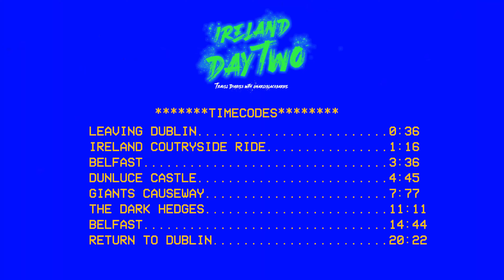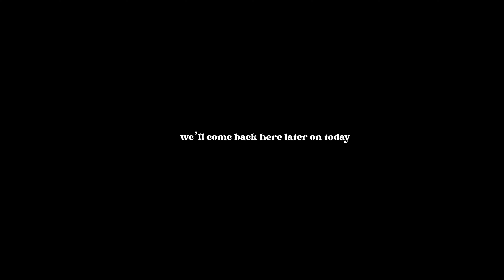TRAVEL DIARIES | SPEND THE DAY W/ ME IN NORTHERN IRELAND | GIANTS CAUSEWAY, DUNLUCE CASTLE & BELFAST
Northern Ireland was UNREAL! The air was SO fresh, the food was delicious and the views were unreal. I thank God for allowing me to see such an amazing place and I pray that you are able to go there one day soon. :)